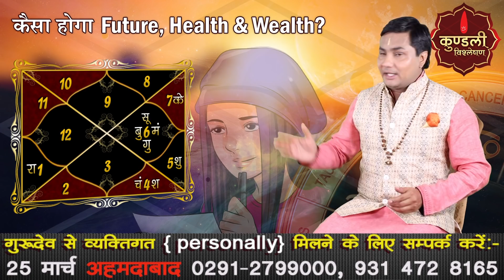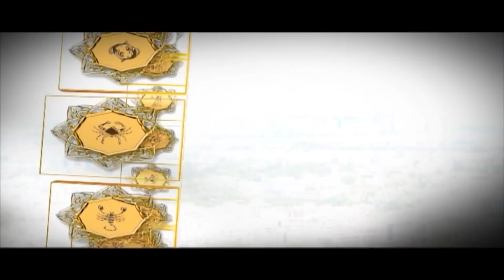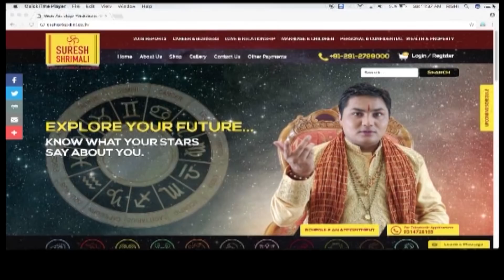Kundli Vishleshan एक पिता जो अपनी Teenage बच्ची के Future और Health को लेकर चिंतित | Suresh Shrimali